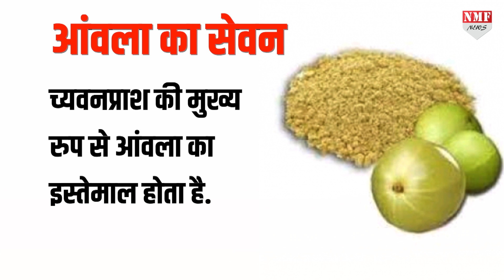सर्दी में आंवला खाने से होते हैं जबरदस्त फायदे,जाने कैसे करना है सेवन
सर्दियों में आंवला का इस तरह से करें इस्तेमाल आपको मिलेगा हर समस्या से निजात.देखिए इस खबर में सर्दियों में आंवला के अचूक उपाय